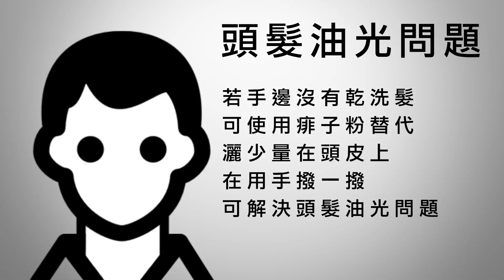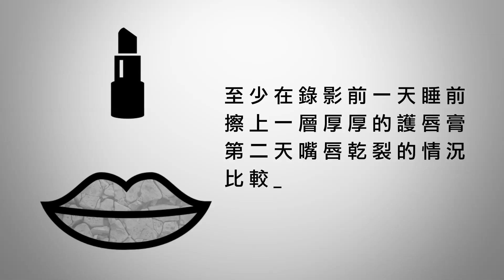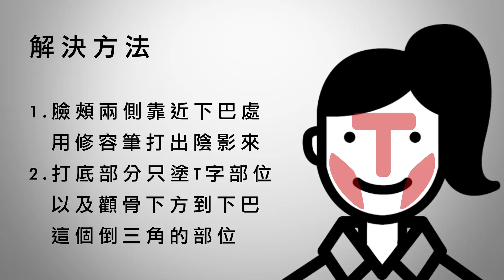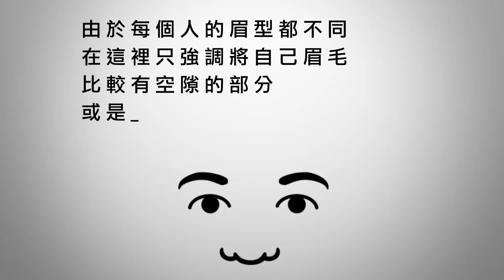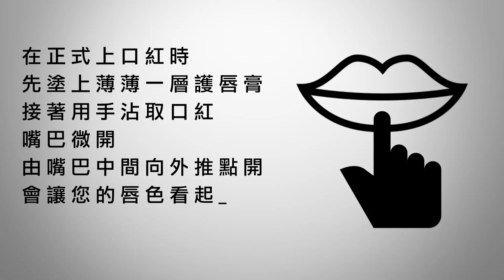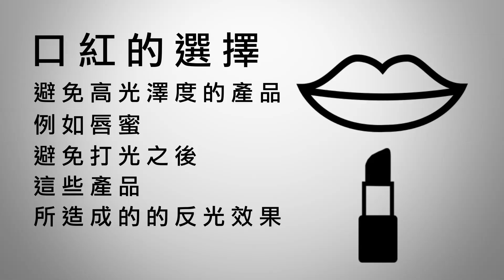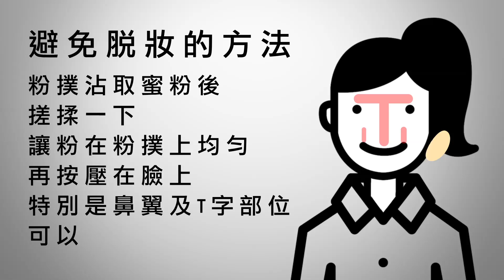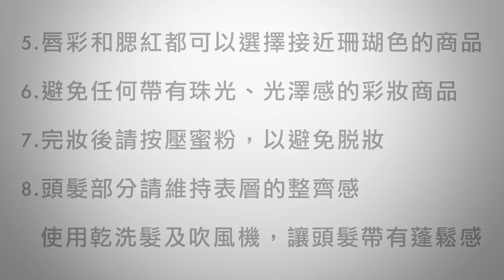FACULTY+ 單元二十六：鏡頭前的彩妝技巧